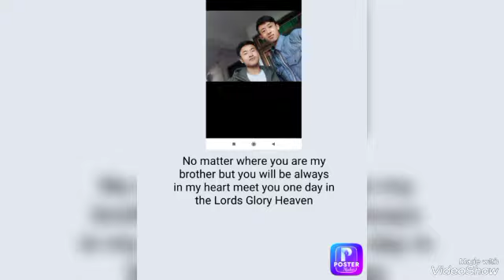A song dedicated to our beloved brother Mr Amos Rai 68th Vlog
Ghoom
Kurseong
Siliguri